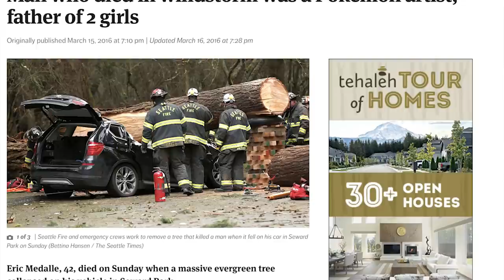10 Facts About Pokémon's Alola Region That You Don't Know!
The Alola Region introduced in Pokemon Sun and Moon is definitely one of the most unique Pokemon regions we have ever seen. With things like Z-moves, Alola Forms, and Ultra Beasts, it definitely introduced a lot of new and exciting things to the franchise. However, hidden within the games are a few fascinating facts and secrets that I'm willing to bet you don't know about!